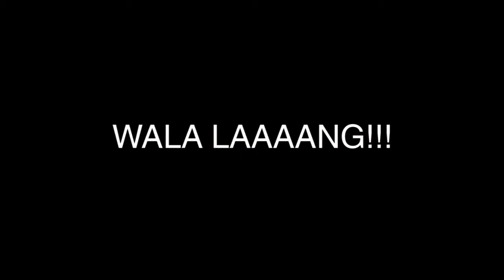BJEAN's Awkward Moment #01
(Edited by BJEAN herself)